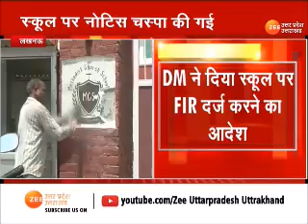Lucknow : मेथोडिस्ट चर्च स्कूल के फर्जी मान्यता का मामला | Latest News | Uttar Pradesh | Zee UP UK